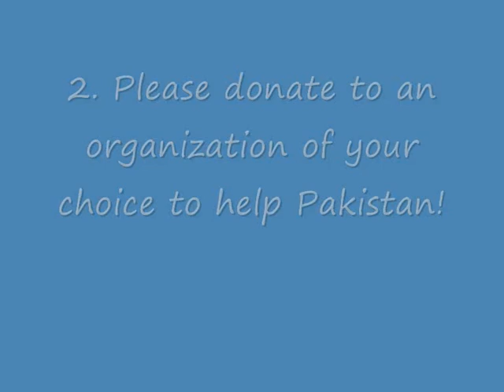Technical fail!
PS:
I also couldn't watch the video of Zombie and Socnow, so I hope you guys didn't ask me anything or said something important!